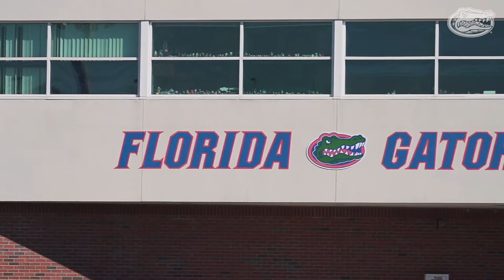Anders Eriksson Feature - Florida Gators Track and FIeld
A feature story on hammer throw school record holder and aerospace engineering major Anders Eriksson.